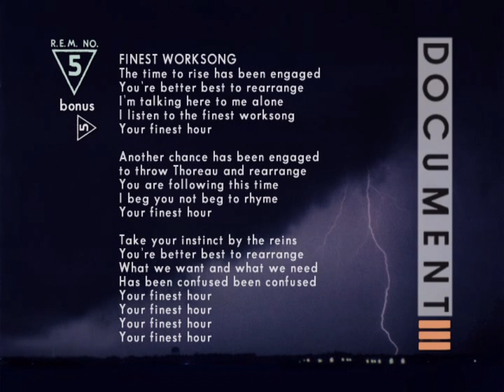R.E.M. Remixed - Finest Worksong v3